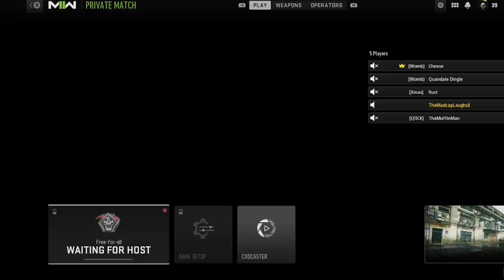Gun Game Modern Warfare 2 - The Council